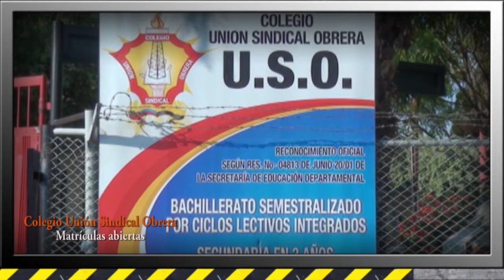SEMANARIO OBRERO MARZO 12